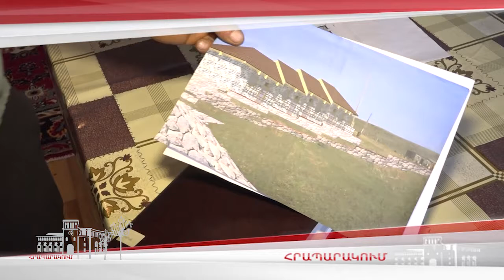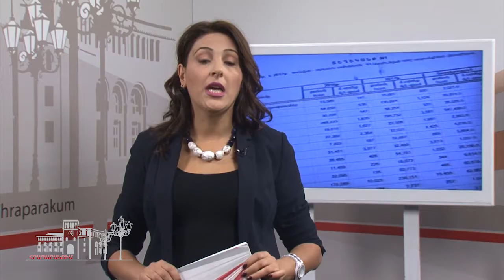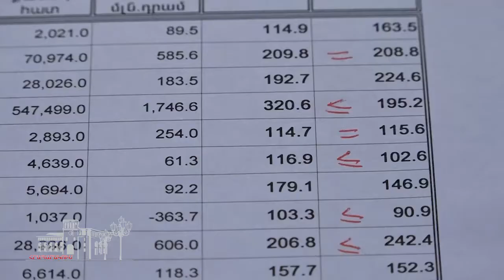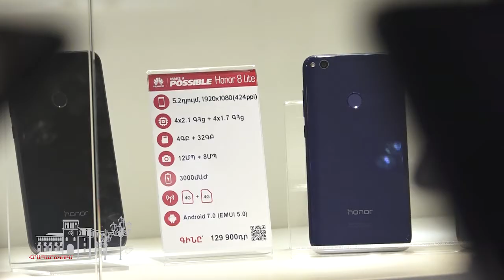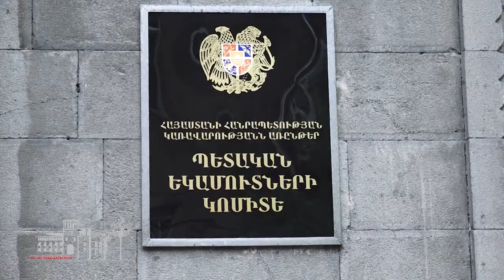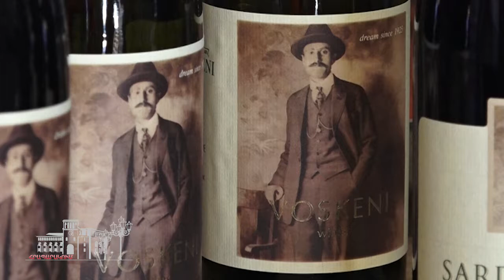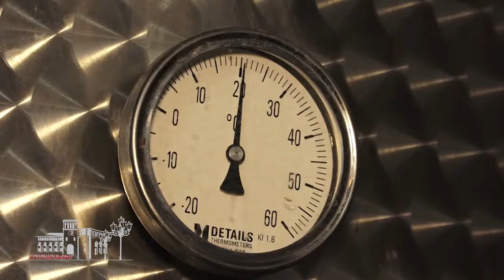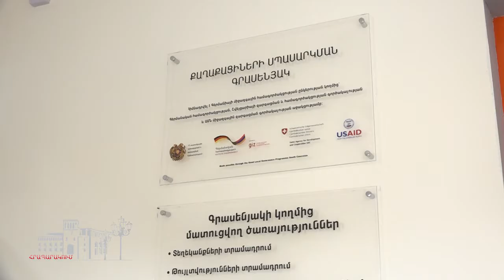Ներմուծման աճի և նոր ներդրումային ծրագրերի մասին